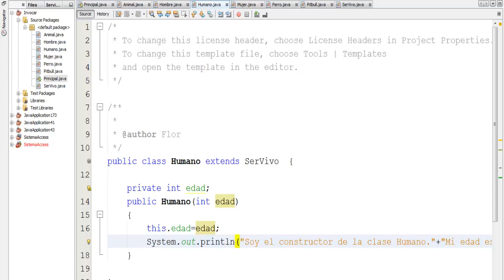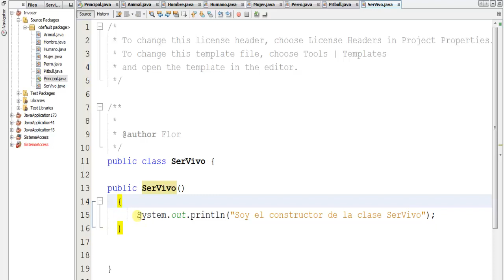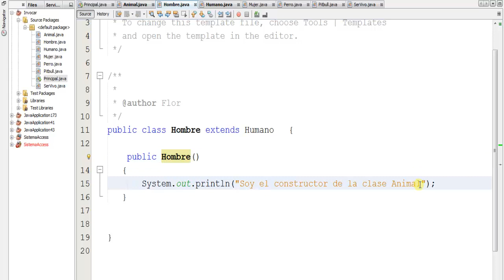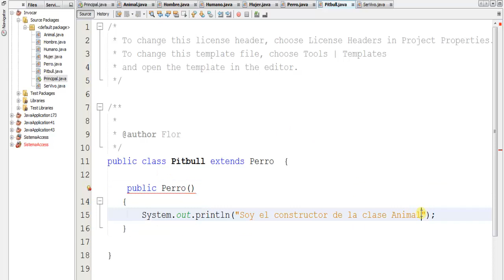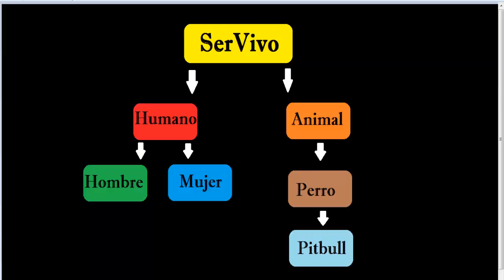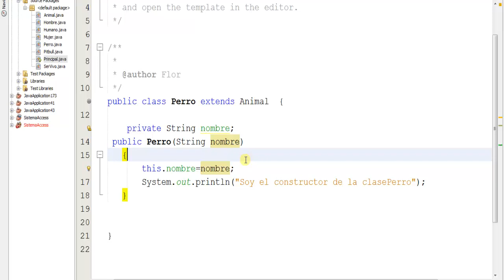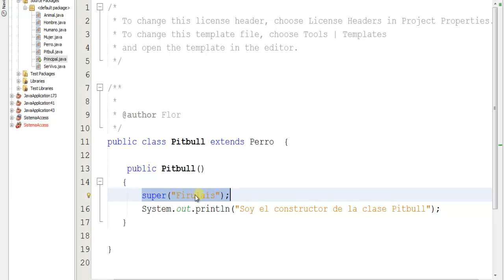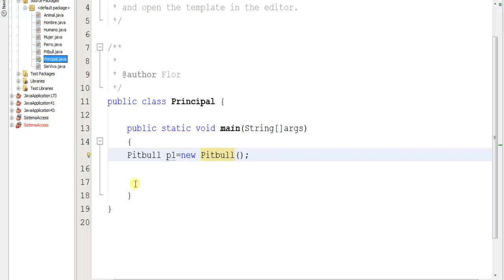98.- Java- Invocación de constructores, y palabra clave "super( );"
Se explica cómo al invocar el constructor de una clase, automáticamente se invoca antes al constructor de su superclase.